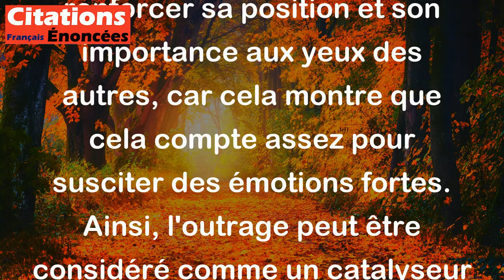Ce qui grandit encore la grandeur, n'est-ce pas l'outrage ? - Gustave Flaubert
Gustave Flaubert suggère que l'insulte ou l'outrage peut être utilisé pour renforcer la grandeur ou le prestige d'une personne ou d'une chose. En d'autres termes, lorsque quelqu'un ou quelque chose est insulté, cela peut en fait renforcer sa position et son importance aux yeux des autres, car cela montre que cela compte assez pour susciter des émotions fortes. Ainsi, l'outrage peut être considéré comme un catalyseur de grandeur.